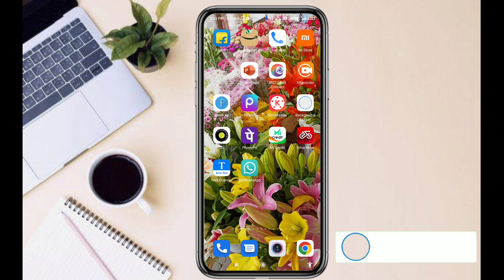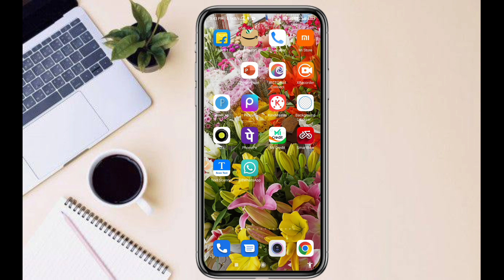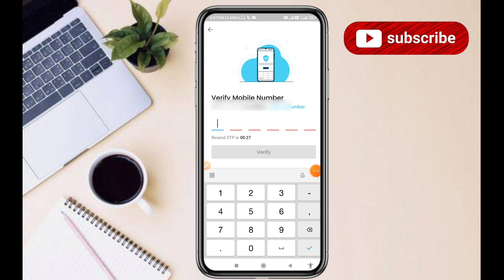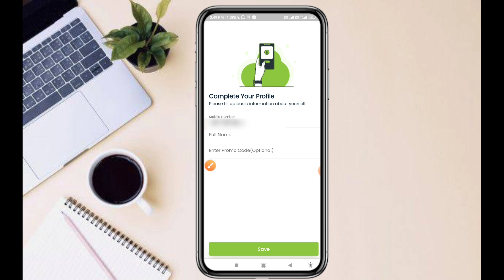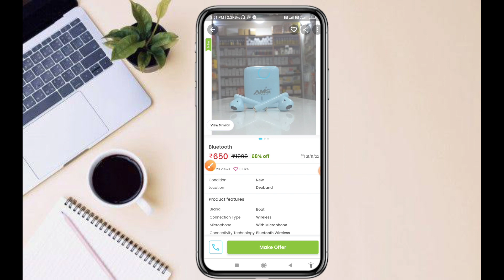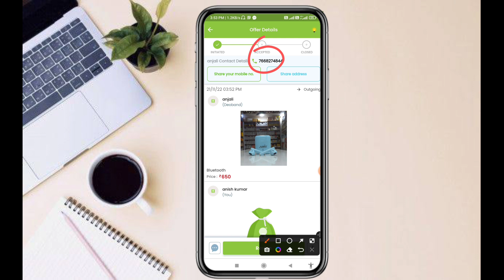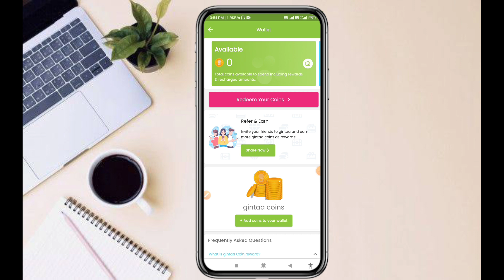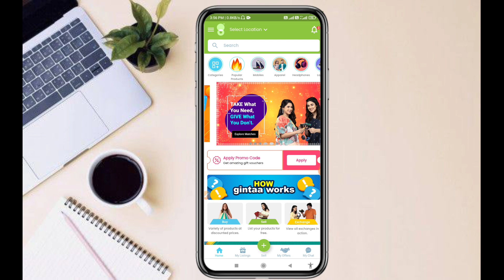₹0 New Free Shopping App | Free Me Shopping Kaise Kare Online | How To Order Products For Free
Dosto is video me maine apko ek new free shopping application ke baare me btaya hai jisse aap log bilkul free me shoppong kar sakte hai video me live proof free me order kar ke bataya hu umeed karuga apko video pasand ayegi

telugu
amazon free shopping trick 2022 tamil
amazon free shopping trick 2022
malayalam
flipkart free shopping 2022 tricks in
hindi
free me shopping kaise kare online
2022
free me shopping kaise kare flipkart se
2022 today
2022
snapdeal online shopping free me
kaise kare
2021
2022 today
2022 flipkart
2022
free shopping apps in india
free shopping apps new 2022
2022
free me shopping kaise karen
free me shopping karne wala app
2022 today
how to do free shopping on meesho
how to do free shopping on amazon
and flipkart
how to do free shopping on myntra
2022
free me mobile kaise kharide
today
live proof
2021
free me phone kaise kharide
Shopee जैसे सस्ते 2 App
shopsy 25 rupees store how to order
shopsy 25 rupees sarees
shopsy 25 rupees order kaise kare
shopsy you have reached maximum limit problem
amazon great indian sale 2022
amazon free prime membership
flipkart big billion day 2022
flipkart creator studio
flipkart game coin not credited
Shopsy add to cart problem solution
shopsy add to cart problem
Top 2 Online Shopping App 2022
India Top 2 Low Price Shopping App